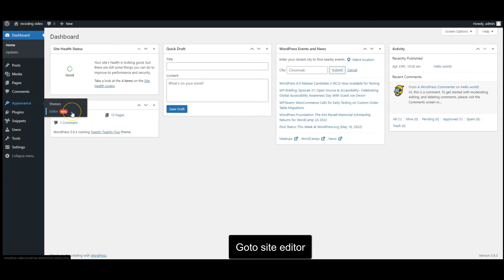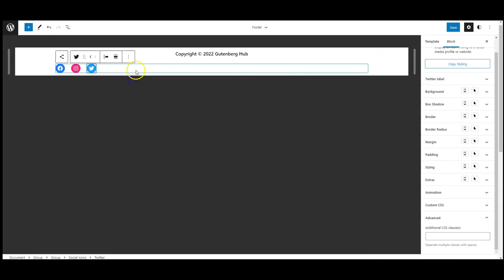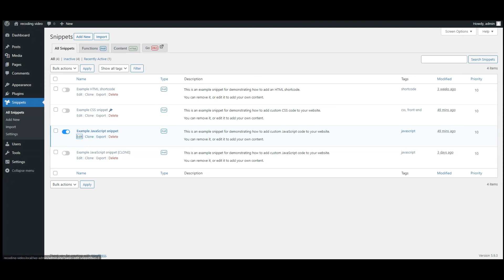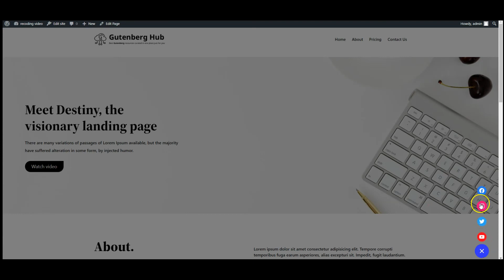How to Create Floating Sticky Social Icons in WordPress | WordPress Tips and Tricks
Hey Everyone, in this tutorial, I will show you how to create Floating Sticky Social Icons in WordPress Gutenberg Editor using CSS and JS. The purpose of this tutorial is to teach you how to create the creative content design in Gutenberg using default blocks without a 3rd party block plugin.